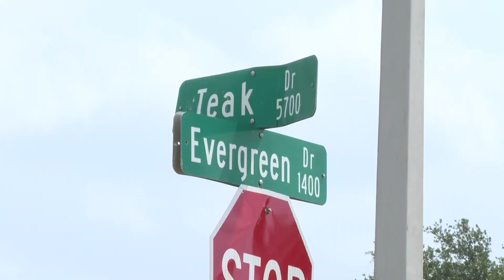Reportan otra muerte por sobredosis de droga en Laredo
Telemundo Primera Edición del Martes 30 de Abril de 2024